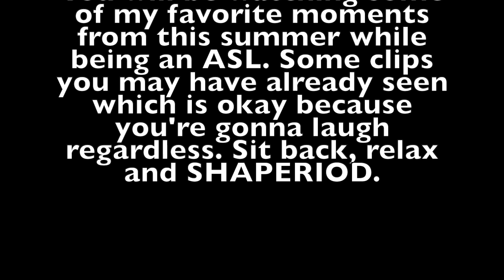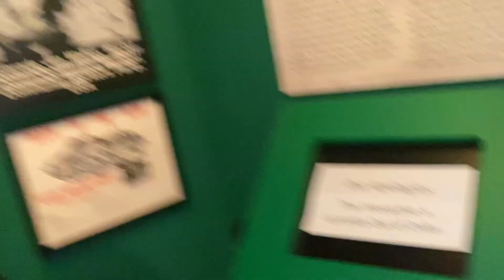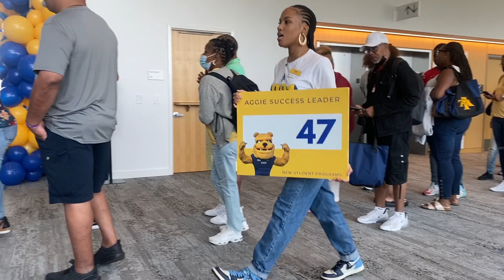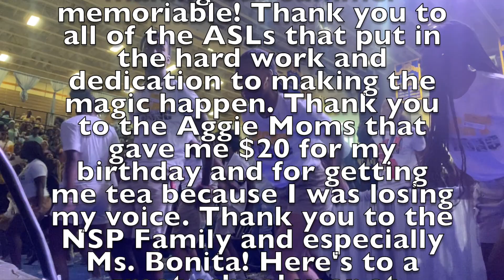BLOOPERS/ FUNNY MOMENTS: ASL EDITION | NCAT HBCU | LADY E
Heyyy everyoneeee! Enjoy this video of my favorite moments from this summer while being an ASL. 🫶🏽

This is a safe place LOVE & LIGHT ONLY
SHAPERIOD🦋